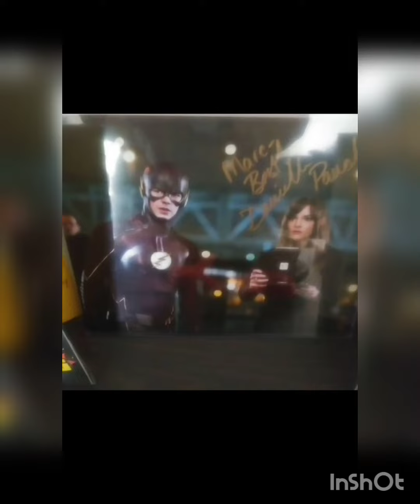Famous people I met part 2